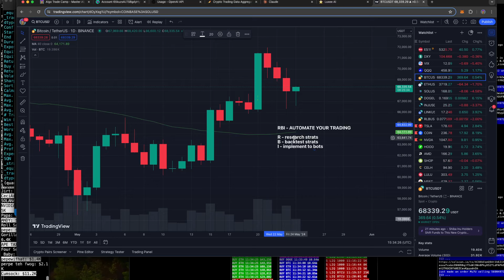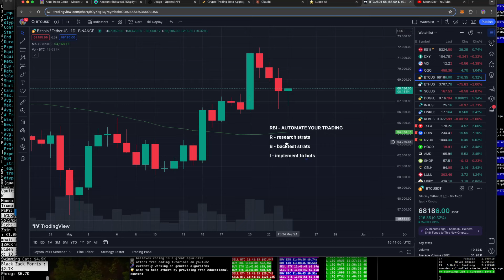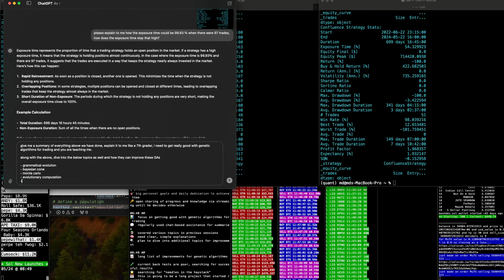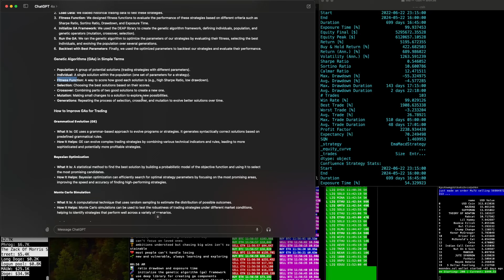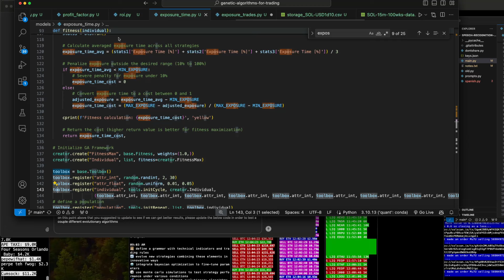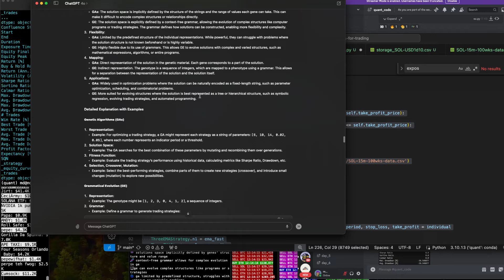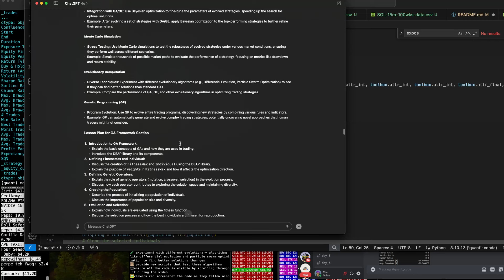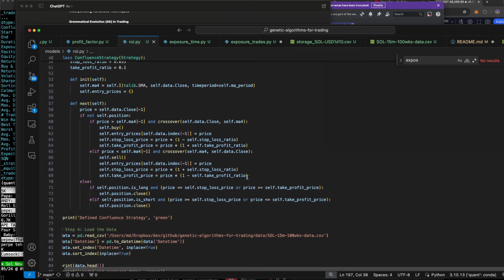if you’re losing money trading, try this system instead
unfortunately, i can not work with everyone so you must complete the 3 day live challenge above in order to be considered for my algo trade camp. if you need me to build you a bot, or you need my attention join the challenge and we can chat there live on zoom.

do you want to trade automatically? do you want to remove all emotions? do you want to be connect with and learn from other automated traders? i will show you how to automate your trading in the trade bot challenge, join